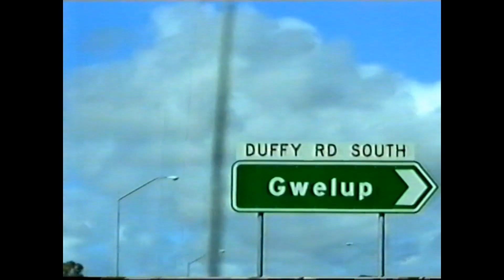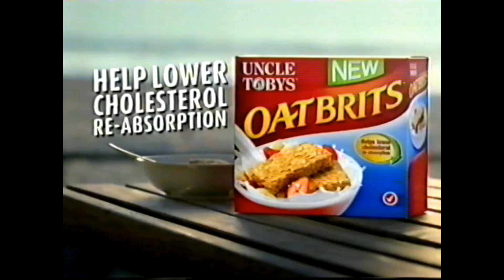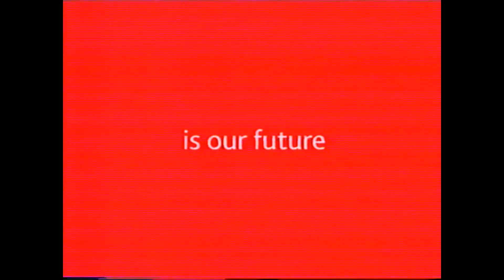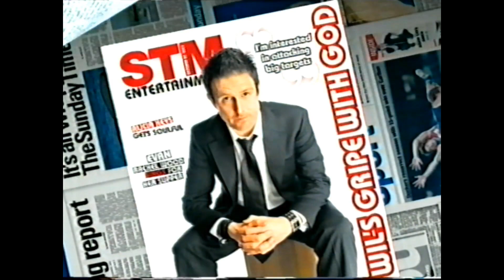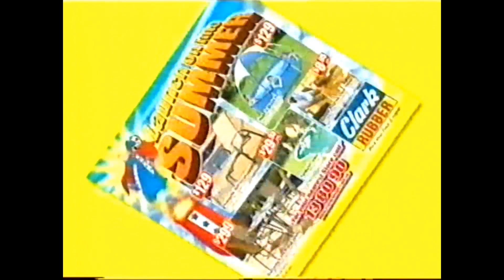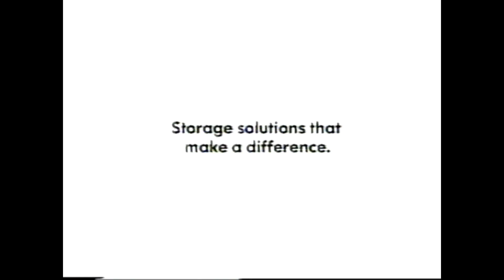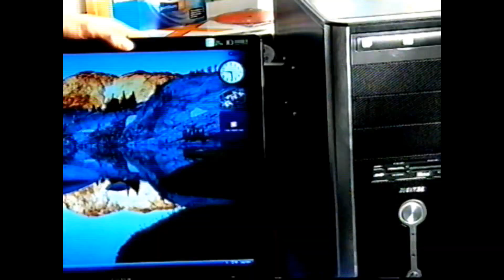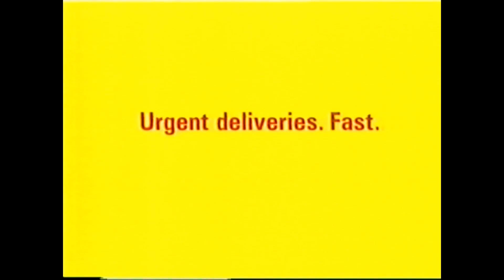Channel 7 Perth Ads 2007 Part 2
Block 1
-7 news update
-National Bingo night promo
-IGA
-big w
-furniture bazaar
-solid gold
-retravision
-john hughes
-oat brits
-HJ's
-7 news perth ident
-the force promo

Block 2
-dancing with the stars promo
-westpac
-fisher price
-mamee
-the sunday times
-just spectacles
-toyota
-clark rubber

Block 3
-bankwest
-harvey norman
-fridge & washer city
-red rooster
-ikea
-toyota
-border security/the force promo

Block 4
-bigpond
-arrow computers
-mamee
-retravision
-big w
-neutrogena
-7 news perth ident

Block 5
-sealy posturepedic
-1/2 price pottery
-toyota
-express post
-national farmers federation